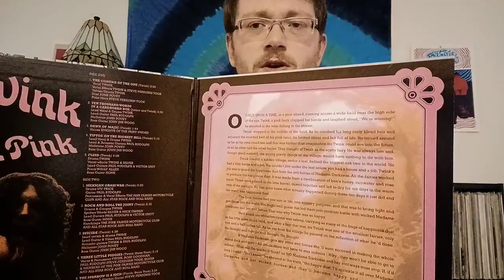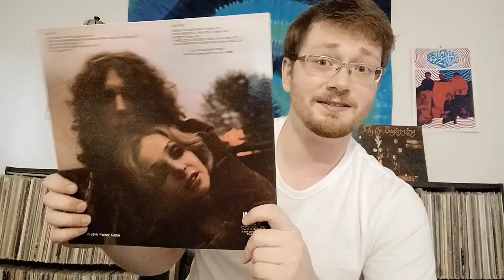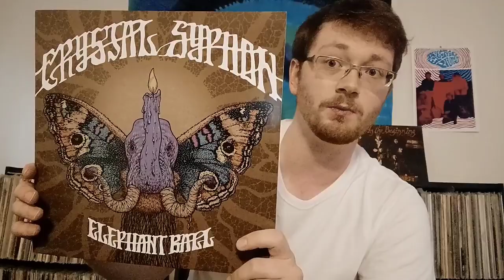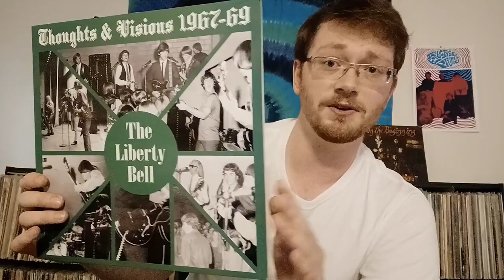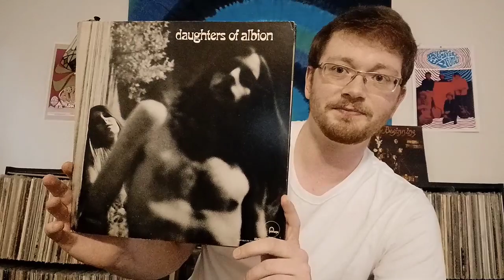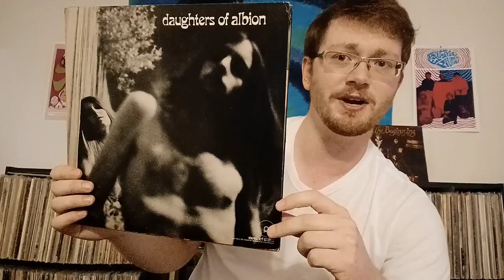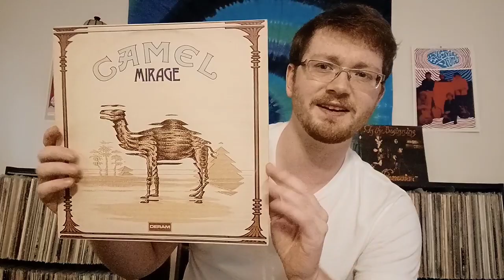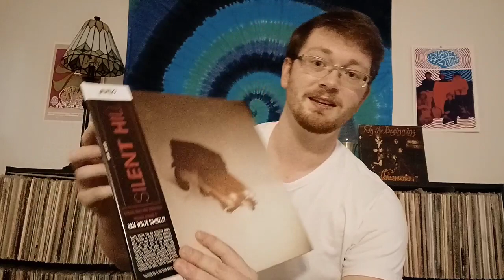Recent Online & Local Vinyl Finds.